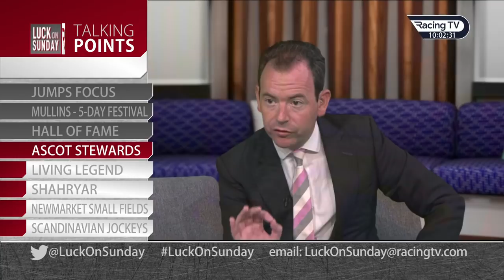Talking Points incl Hall Of Fame, Living Legend, small fields and the whip in Scandinavia (01/05/22)